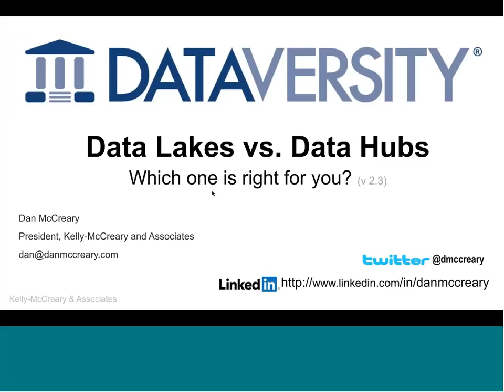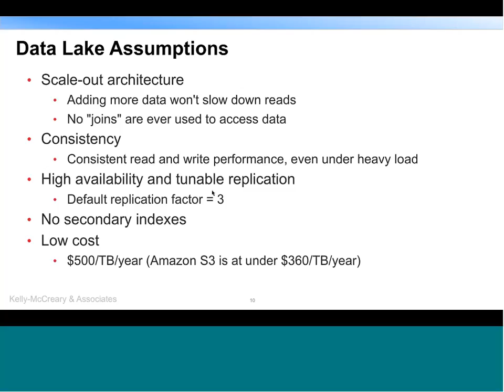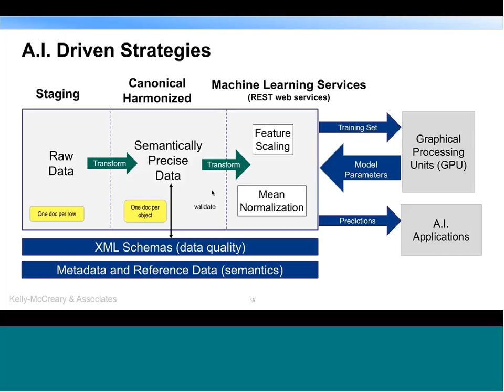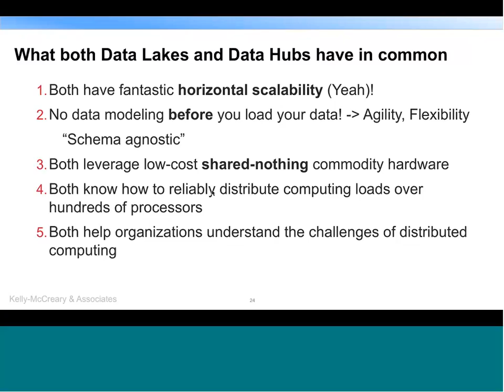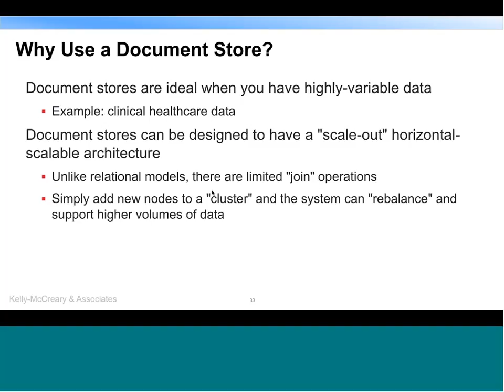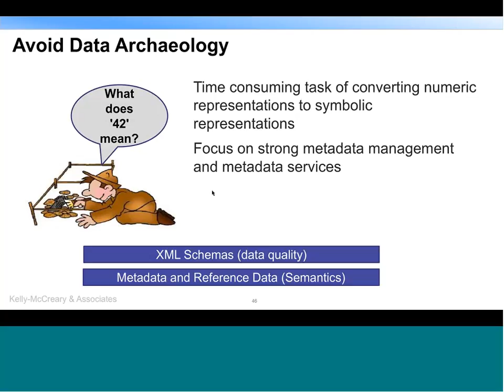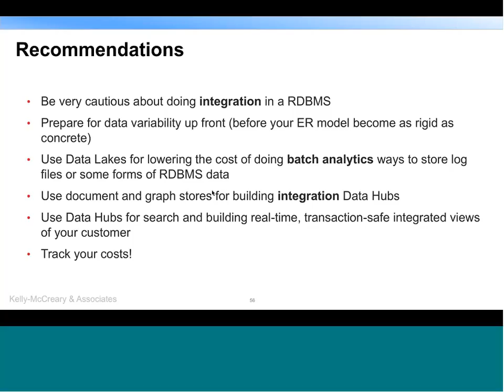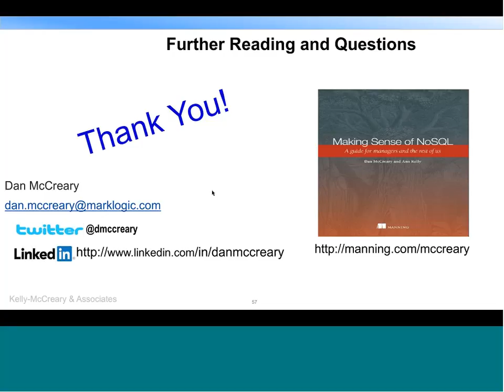Database Now Online 2017 Conference 20170719 1500 1